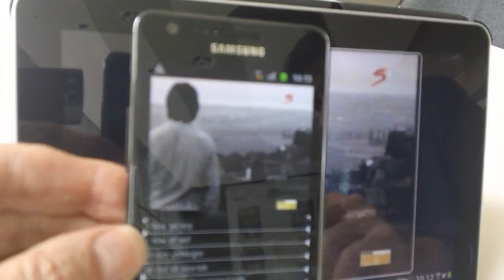Pierre van der Hoven, Tuluntulu on a low cost bandwidth streaming solution for mobile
Pierre van der Hoven, Tuluntulu on: a technology that can stream video on low bandwidth like EDGE without losing audio or breaking; a service that is aimed at content owners, broadcasters and niche TV players; and how the technology was developed by CSIR in South Africa and will be commercialised by Tuluntulu.